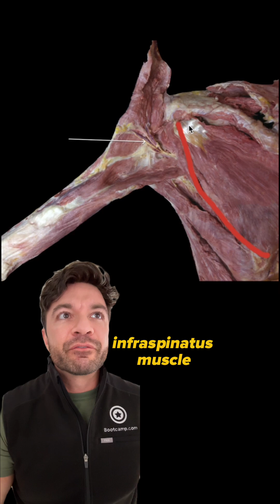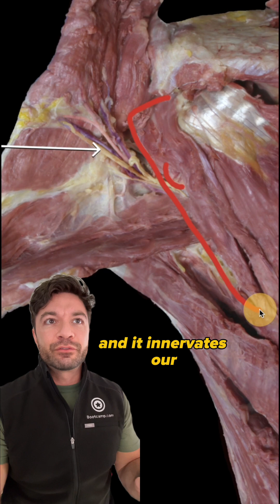Anatomy of the Shoulder | Can you identify this structure? | Med School Bootcamp